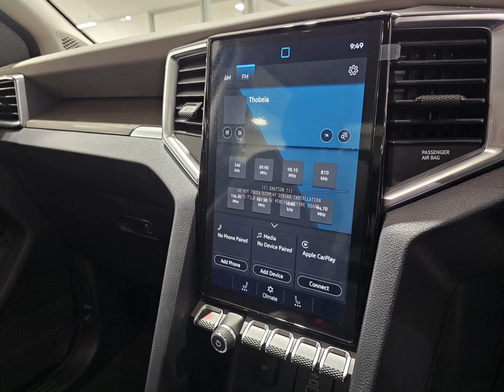BRAND NEW Volkswagen Amarok 2.0 BiTDi 154kW 4Motion Style DC PU.